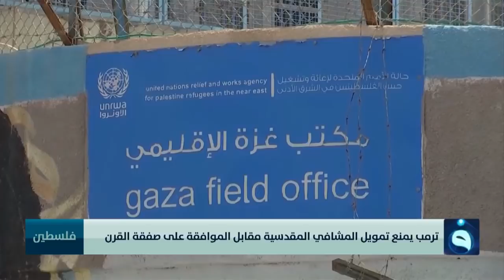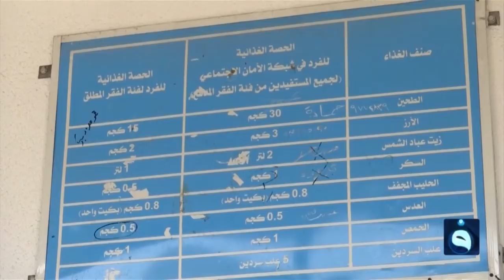ترامب يمنع تمويل المشافي المقدسية مُقابل الموافقة على صفقة القرن | تقرير: تسنيم عمر